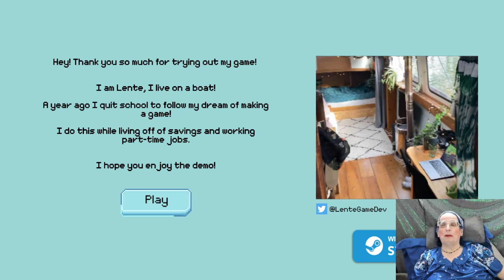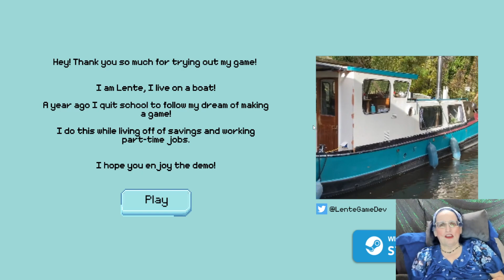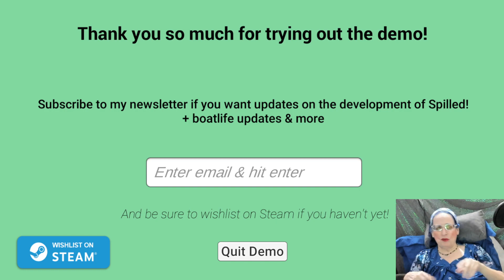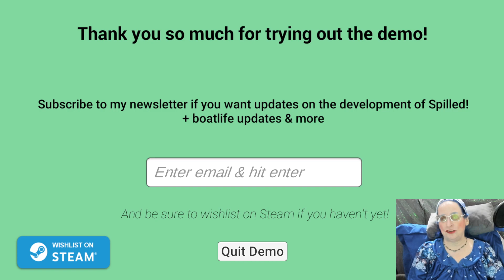Spilled #1 Demo. Let's clean this water up!